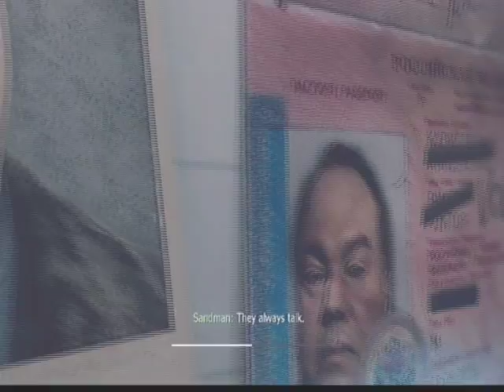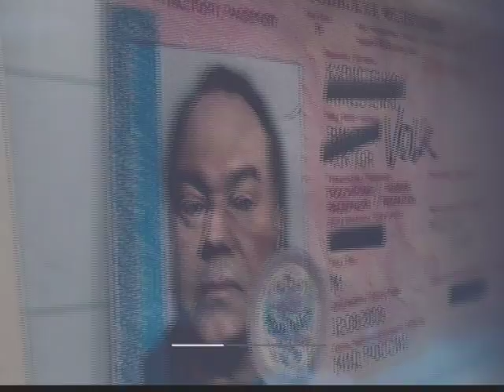Call of Duty: Modern Warfare 3-Part 17